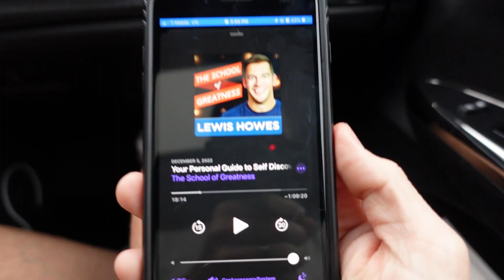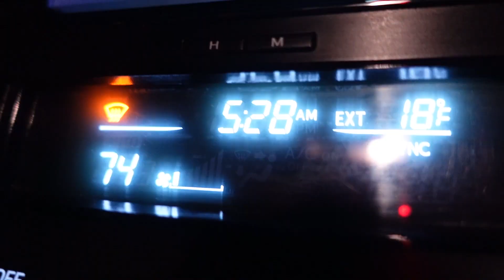East coast winter roadtrip 🏎️ rain, snow, and cold plunges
Join us as we drive across the east coast from Tennessee to Pennsylvania with our two fur babies, Randall and Lucia!

We had a wedding in Pennsylvania and decided it'd be fun to take a road trip with our pets and stay a week in the family cabin...

Little did we know it'd be raining almost the whole first day of the roadtrip, we'd see snow, and we wouldn't even be able to see family!

• VIDEO EQUIPMENT •
Vlog camera